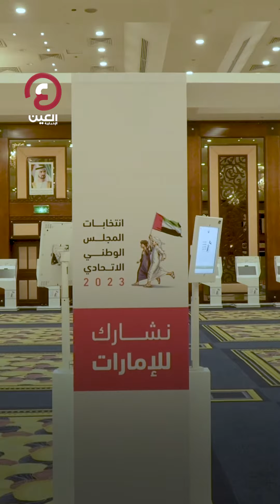تسهيلات وحلول تكنولوجية بانتخابات "الوطني الاتحادي" بالإمارات